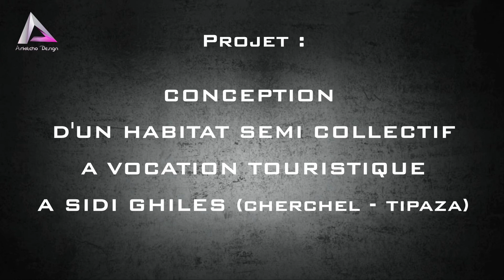Conception d'un Habitat Semi Collectif à vocation touristique à Sidi Ghiles ( Cherchel - Tipaza )